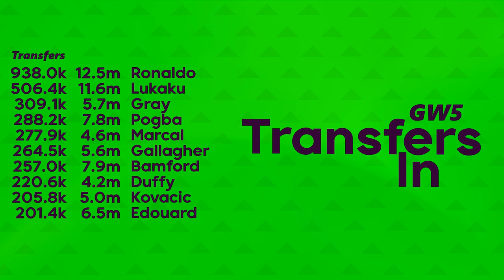FPL GW5: ROUNDUP | Everything You Need To Know | Gameweek 5 | Fantasy Premier League 2021/22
The Roundup gives you exactly what you need, every gameweek. Make better FPL decisions by arming yourself with key information. We lay out 5 snippets for your Gameweek 5 Team Selection: Goalscorer Odds, Clean Sheet Odds, Predicted Points, Most Bought/Sold Players and the Captains Poll.

Timestamps:
0:00 Intro
0:21 Goalscorer Odds
1:28 Clean Sheet Odds
3:00 Predicted Points
3:43 Transfers In
4:30 Transfers Out
5:16 Captaincy Poll
- Price Changes
- Line-ups
- Live Scores
- Player stats
- Injury updates
- Bonus Points
- Gameweek stats
- Top 10k stats
- News
- Captain polls
- Deadline alerts
& More